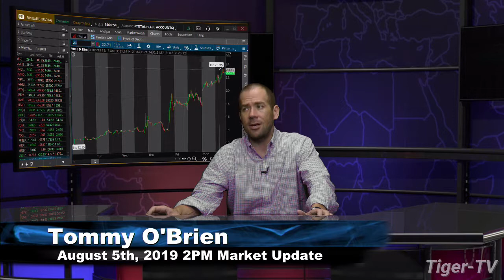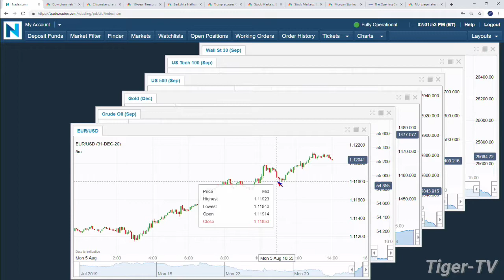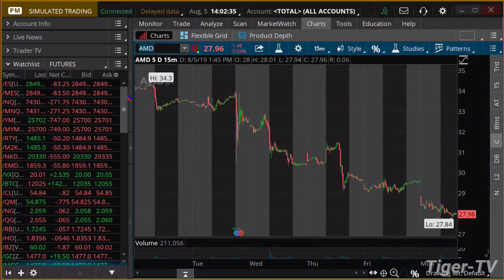August 5th 2019, 2PM ET Market Update on TFNN